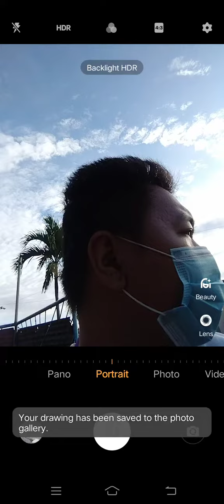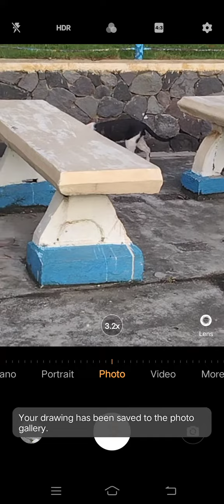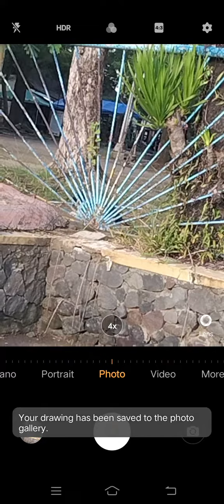Marvin Rey — Vlog 10,908